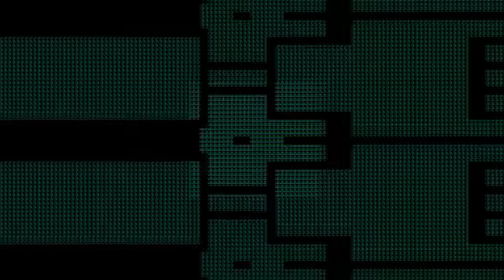NES Atlas: Metal Storm (Stage 2) [Hard Mode]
A NES Atlas video featuring Stage 2 on hard mode from TheAxeMan's tool-assisted speed run of "Metal Storm" in 1080p. This one faithfully recreates the parallax background and also includes some fun full screen effects. Let me know what you think!